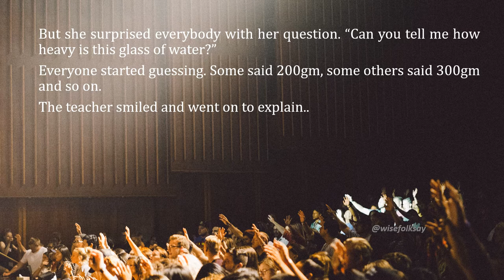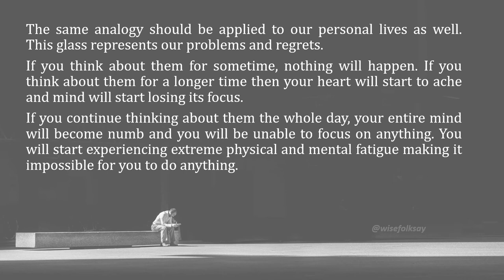Manage Your Stress- Keep the Glass Down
Video content is copyrighted @WiseFolkSay.